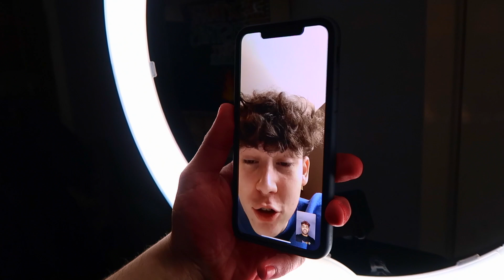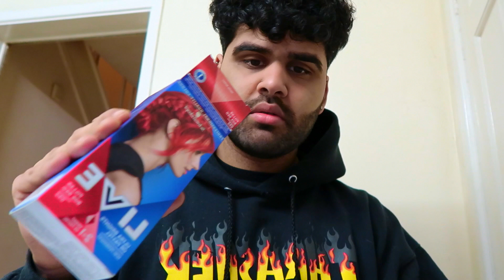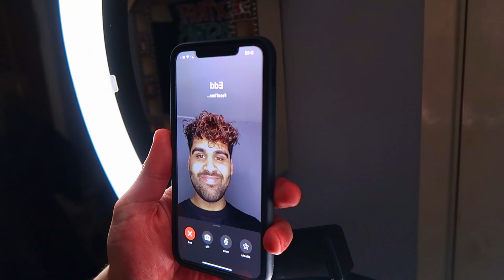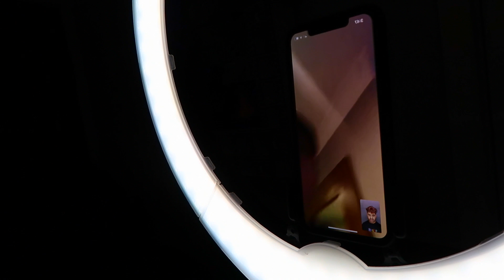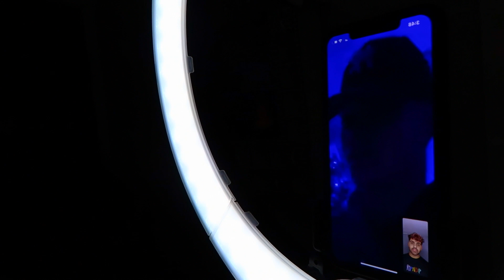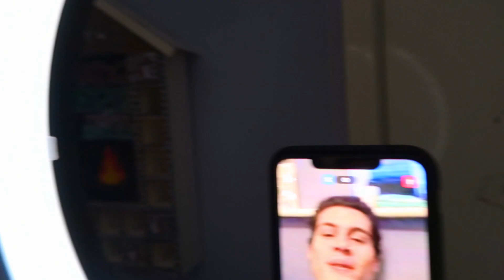DYING MY HAIR *GONE SO WRONG*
I tried To Dye My Hair Red And It Just Went So Wrong.

Do Not Try Anything I Do In This Christmas Calendar

My Snap Chat : KillKyran